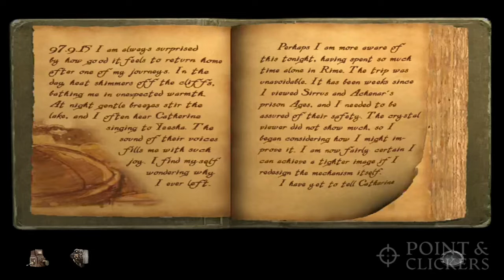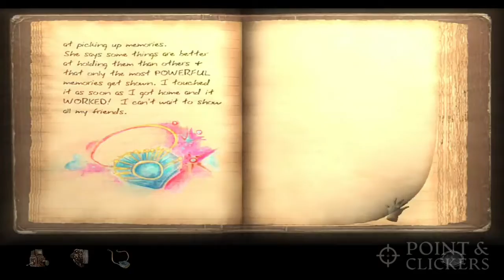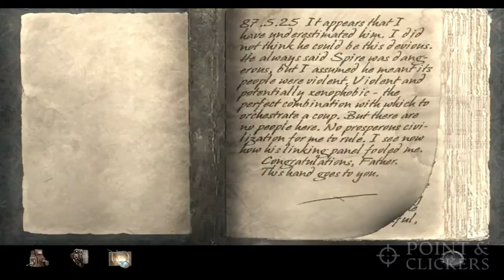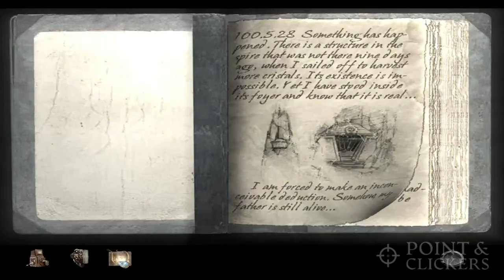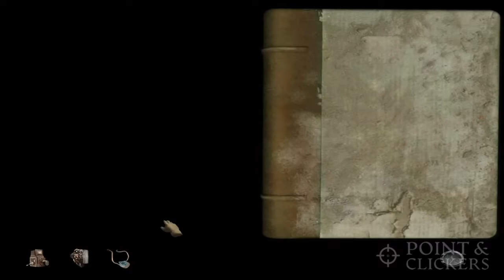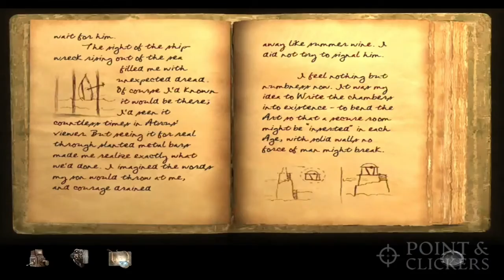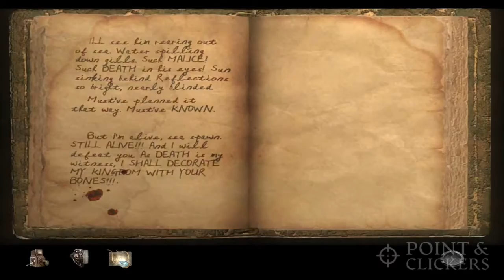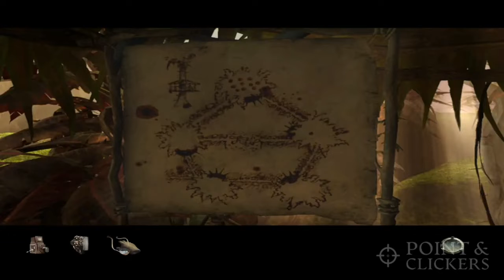MYST IV: REVELATION - Full Game Walkthrough No Commentary Gameplay